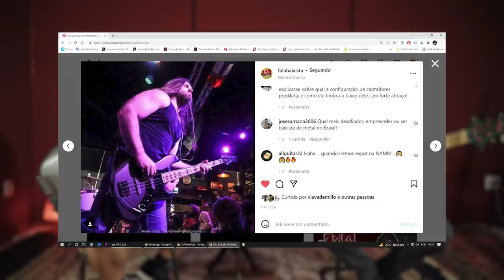FALA BAIXISTA #109 - FERNANDO GIOVANNETTI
➡ Seja membro do canal para concorrer a brindes todos os meses, assistir os vídeos do canal com antecedência e ter acesso a conteúdos exclusivos !!!

 Quero passar para vocês um aprofundamento sobre harmonia, conhecimento que me permitiu dominar a arte de lecionar, compor, gravar com diversos músicos e construir uma sólida carreira no mundo da música.

Conteúdo do curso:

✅ Inversões de Tríades e Tétrades
✅ Escalas Simétricas
✅ Campo Menor Harmônico
✅ Campo Menor Melódico
✅ Harmonia Funcional

📢 SEJA MEU ALUNO TAMBÉM NOS OUTROS CURSOS !

  ✅ Sabia que você pode ajudar o nosso financiamento coletivo no apoia.se, conheçam os planos aqui: